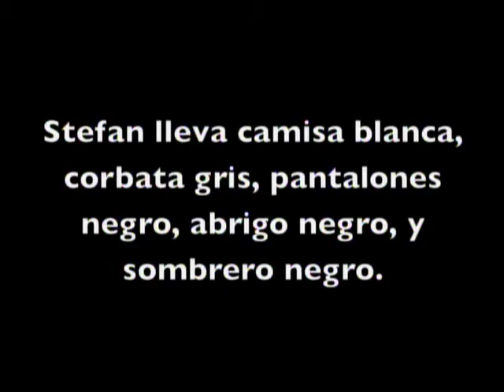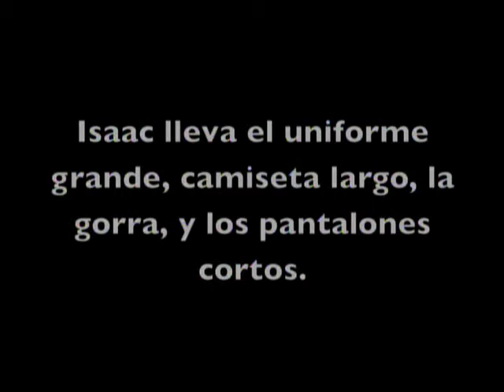spanish fashion show